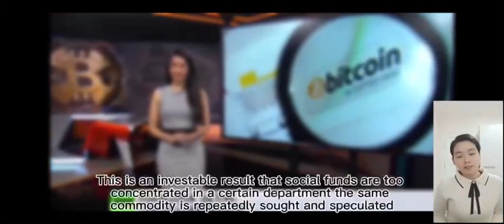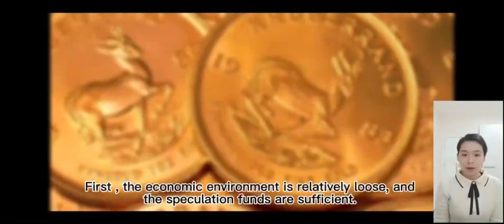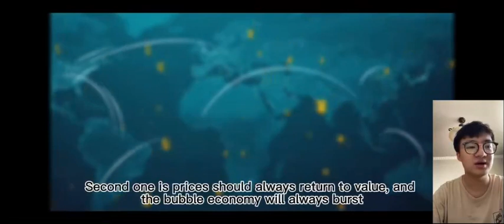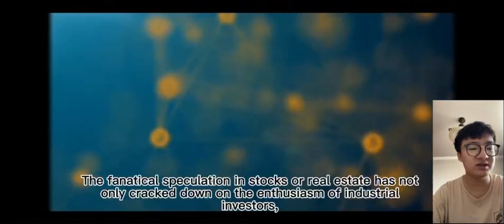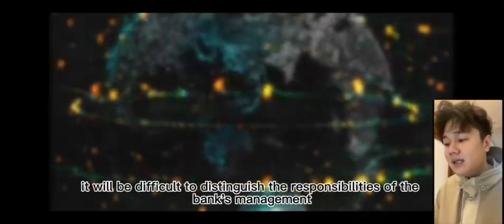LMCR1252 Documentary Video 《Bubble Economy》